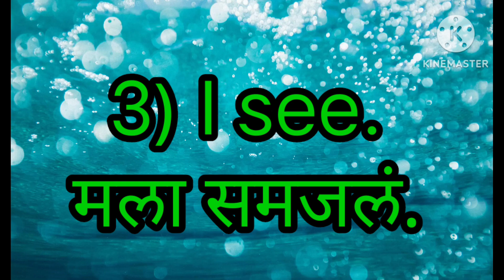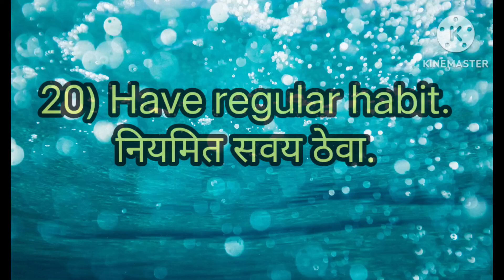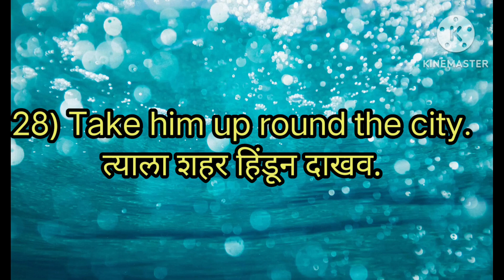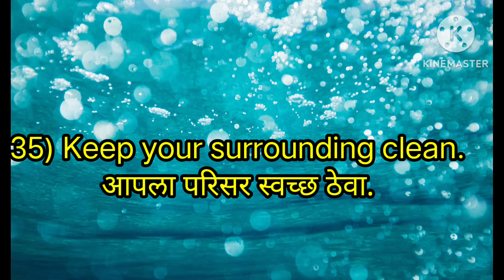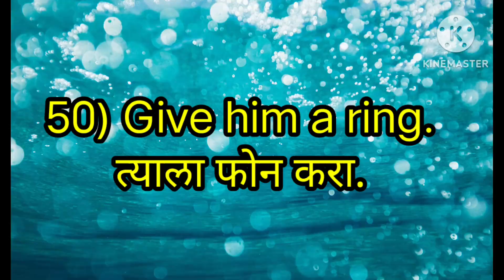Spoken english||daily uses english sentences||spoken english course||इंग्रजी शिका मराठीतून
नमस्कार विद्यार्थी मित्रांनो अग्निपथ क्लासेस मुरुड या आपल्या यूट्यूब चैनल मध्ये आपल्या सर्वांचे स्वागत आहे विद्यार्थी मित्रांनो या व्हिडिओमध्ये तुम्हाला इंग्रजी शिकण्यासाठी छोटी छोटी इंग्रजी वाक्य दिलेले आहेत या वाक्यांचा वापर करून तुम्ही आपल्या इंग्रजी बोलण्यामध्ये सुधारणा करायचे आहे आणि जर तुम्हाला हा व्हिडिओ आवडला तर आमच्या चॅनलला लाईक शेअर आणि सबस्क्राईब करायला विसरू नका धन्यवाद